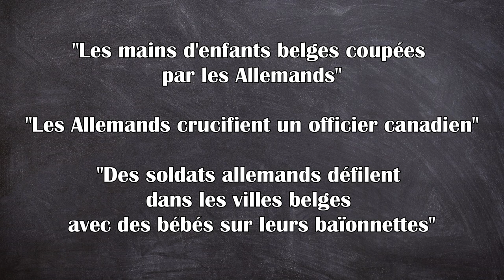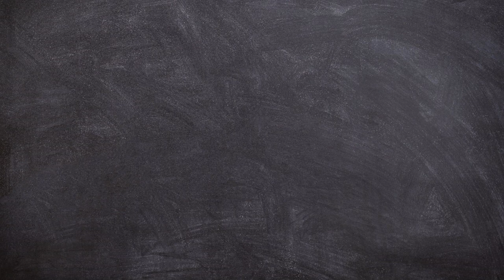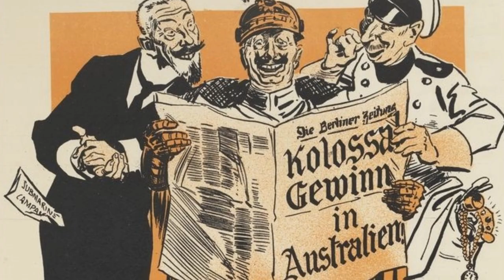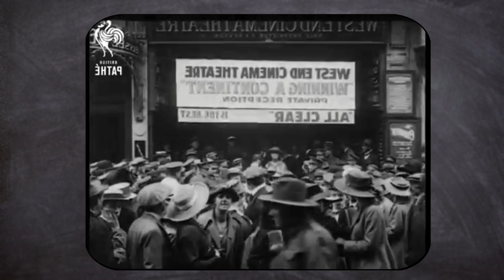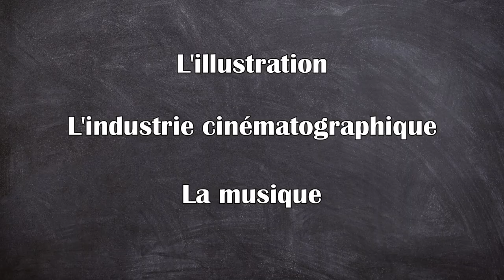L'art de vendre la guerre - Guerre de Propagande (0)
La Première Guerre mondiale a été la première guerre au cours de laquelle le gouvernement a systématiquement produit de la propagande pour viser le public et modifier son opinion.
Mais quels sont les objectifs de cette propagande ? Quels supports utilise-t-elle ? Le choix des thèmes et de la symbolique change-t-elle selon le pays ?

SOURCES
- David Welch. « Propaganda. Power and Persuasion », 2013.
- Troy R. E. Paddock, « World War I and Propaganda », 2014.
- Annie Pastor, « Images de propagande 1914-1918 ou l'art de vendre la guerre », Desinge & Hugo & cie, 2013.
- Kristin Thompson, « Film History: An Introduction », Boston : McGraw-Hill, 1994.

Les vidéos ayant servi au montage :
- Agence d’Images de la Défense (ecpad), « Le courrier aux armées - Histoires filmées de la Grande guerre »
- Agence d’Images de la Défense (ecpad), « En vélo sur le front - Histoires filmées de la Grande Guerre »

Les images utilisées proviennent de Wikimedia Commons.

Musiques dans la vidéo :
- Musique du générique : « Unter dem Doppeladler » de Josef Franz Wagner (1902), interprété par Shijonawate Gakuen High School brass band en 2013
- « Tunes of world wars. British Military Bands » par The Band of the Corps of Royal Engineers.